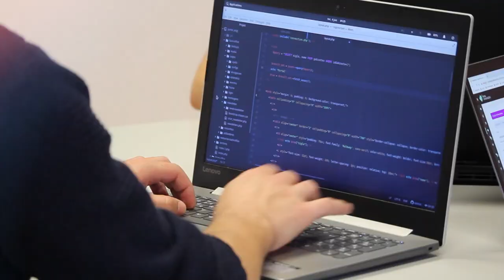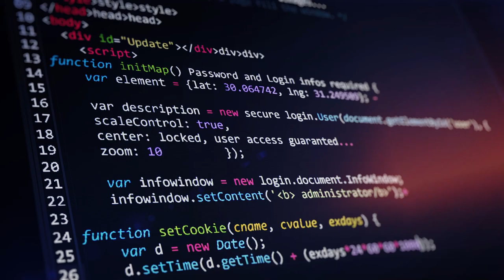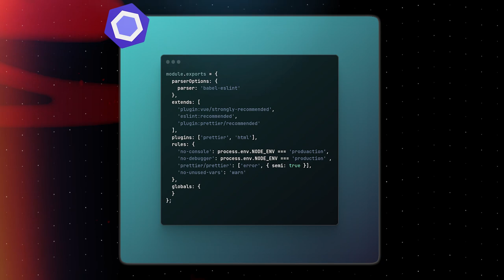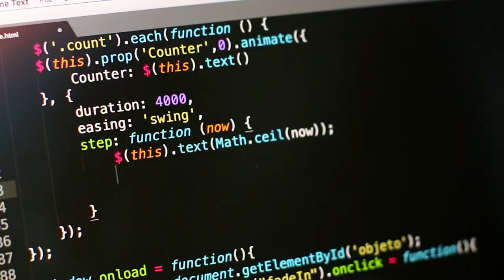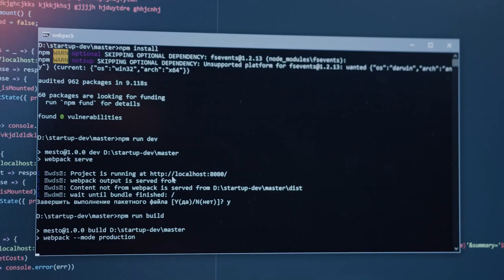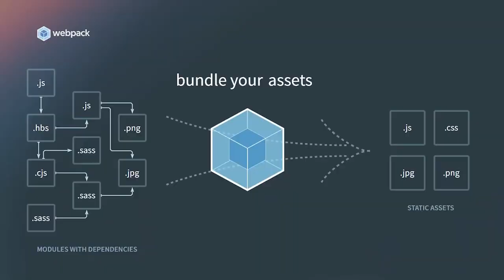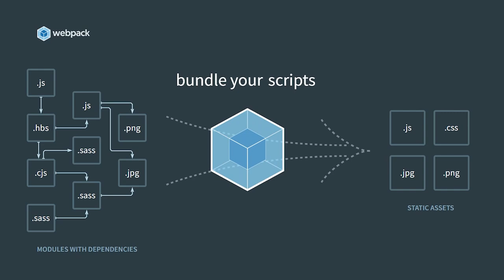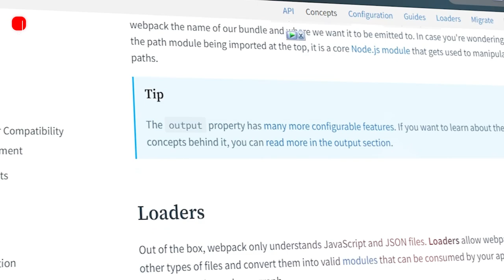Build Tools to ease Frontend Developer's Life 😲 - Webpack, ESLint, Prettier, NPM, GRUNT | hindi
In this video, we'll take a look at some of the best tools to ease the life of a front-end developer. We'll be covering Webpack, ESLint, Prettier, NPM, and GRUNT.

Webpack is a great tool for bundling your frontend code, ESLint is a linting tool that helps you find and fix errors in your code, Prettier helps you make your code look nicer, NPM is a package manager that makes it easy to find, install, and use modules and GRUNT is a command line tool that helps you automate your frontend development workflow.

All of these tools are essential for frontend developers and we hope you find

 ⭐ The Fastest Way to Become a Frontend Developer in 2022 || 3 Months Action Plan & Resources (HINDI)

⭐ FRONTEND SKILLS Ep. 2: Real HTML Skills - Required by MNCs (Google, Facebook etc) | 2X your Salary 🔥

⭐  FRONTEND SKILLS EP. 3:- Become a Pro CSS Developer for top MNC🔥 | 5 Step Roadmap & Interview QnA

⭐  Day In The Life Of A Software Engineer In India (Naukri.com) | Return from Work from Home

⭐ Top 5 Data Structure & algorithm questions answered | Language to learn | DSA vs Dev | When to start

⭐ A dream day in the life of a software engineer @ Naukri.com | Work from home paid off in big way🥹❤️

himanshukhosla,level up frontend,levelup frontend ,levelupfrontend,development,web development, full front end developer course,front end web developer,how to become a web developer,front end developer,how to become a frontend developer 2023,front end development,frontend developer roadmap,frontend developer guide,day in the life of a software engineer, frontend developer, real mai frontend developer kese kam karta hai,